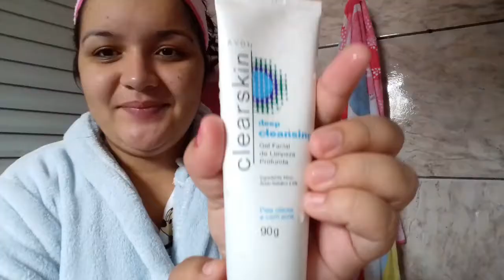MINHA ROTINA DE CUIDADOS COM ROSTO